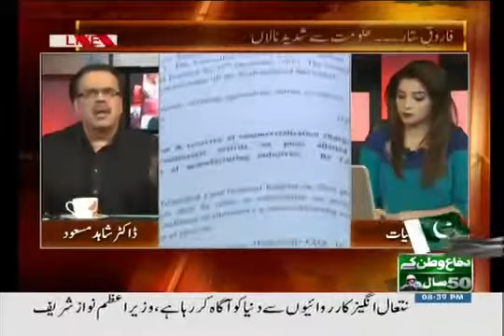Live with Dr Shahid Masood 31 December 2016